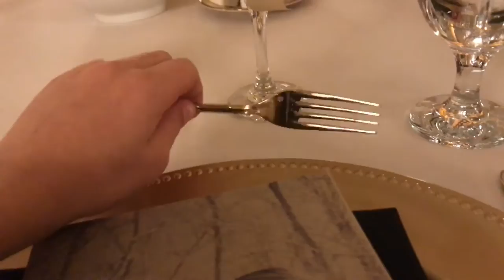I ruined my suit!!!!!vlog:10